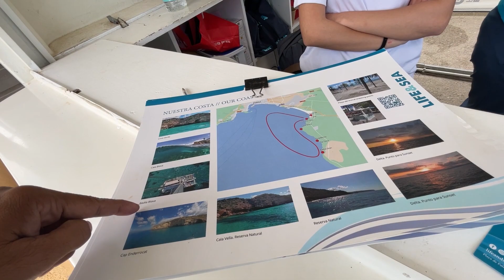Pathan Film Shooting Location Beach | Best Beach Of Mallorca Spain 2023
Pathan Film Shooting Location Beach is the perfect beach to shoot your next movie. With its golden sand, blue ocean, and lush vegetation, Pathan Film Shooting Location Beach is simply beautiful. Plus, it's situated just a short drive from the city of Palma de Mallorca, making it a convenient and cost-effective shooting location.

If you're looking for the best beach in Mallorca, look no further than Pathan Film Shooting Location Beach. With its soft sand, clear water, and pristine surroundings, this beach is perfect for filming your next movie. Book your shooting location today and start shooting your masterpiece today!